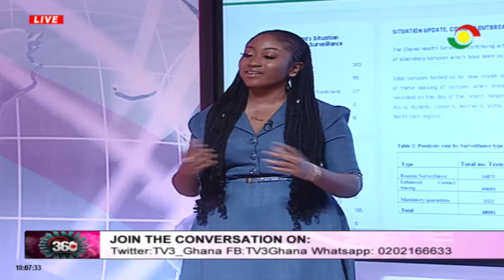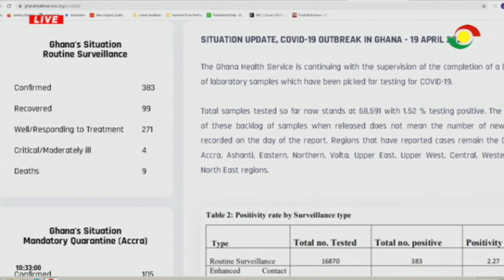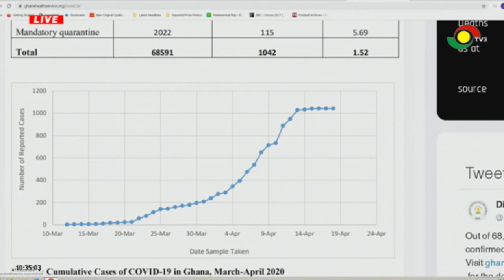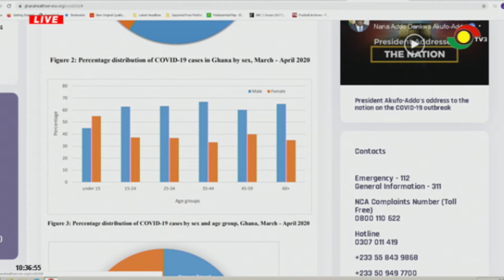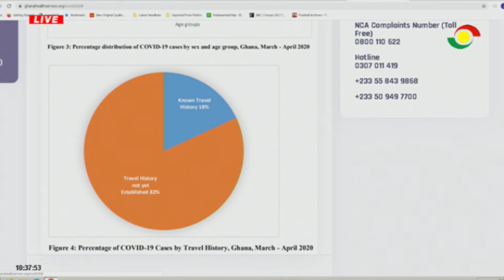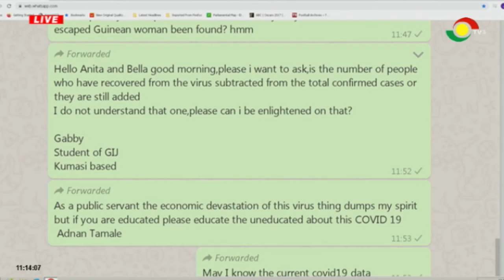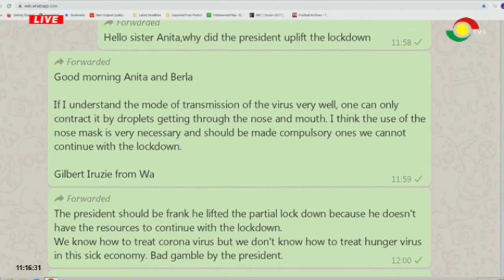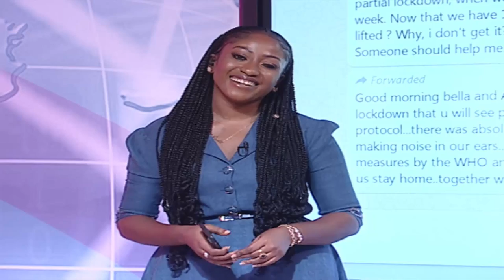COVID19 360 - 20/4/2020